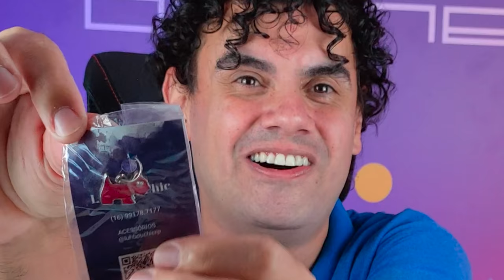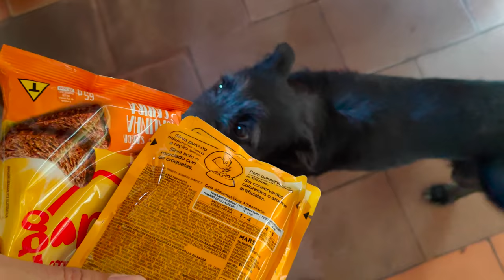ABRINOasCOISA #64 - PRESENTES Q SAO COISAS MAIS LINDAS - Fubá online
Veja essas Play lists:
Quem me enviar alguma coisa? 💌 🎁
Para: Fubá
Coronel Macedo-SP
NOME: Dieile D. M. Parente
AGENCIA: 3478
CONTA POUPANÇA: 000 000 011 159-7
OPERAÇAO: 013